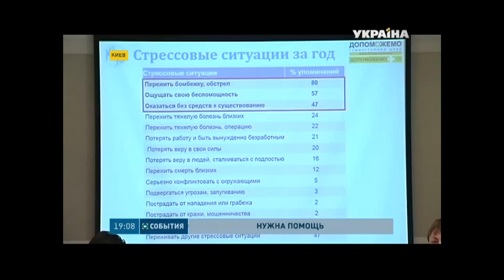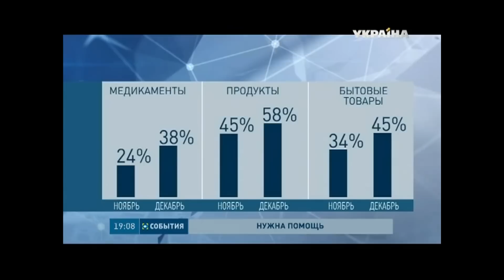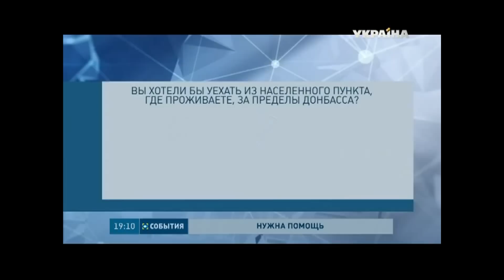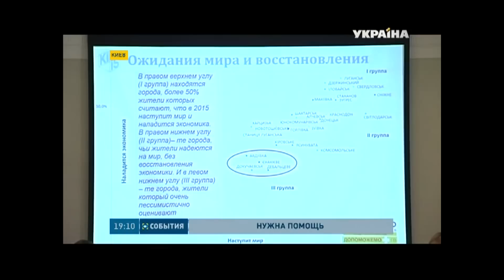Гуманитарная ситуация на Донбассе стремительно ухудшается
Только за декабрь потребности мирных жителей - в продуктах, медикаментах и бытовых товарах - выросли на 8%. Такие данные обнародовал Киевский международный институт социологии.  Обновленную гуманитарную карту Донбасса изучала Илона Свердун.